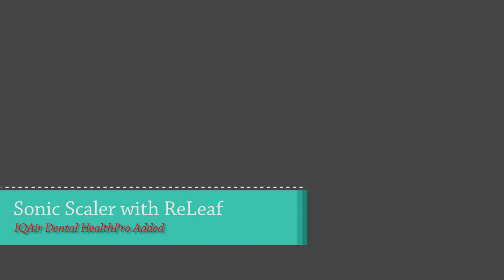IQAir Dental HealthPro and Kulzer ReLeaf in Use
In the COVID-19 dental world, contaminated aerosols pose a significant risk to dental healthcare workers and to patients visiting dental offices. This video visually demonstrates the improvement in aerosol control when adding the Kulzer ReLeaf High Volume Evacuation device and then adding the IQAir Dental Series HealthPro  extraoral suction air purification system. The movement of the aerosols can seen be moving back and forth as the device is turned on and off.